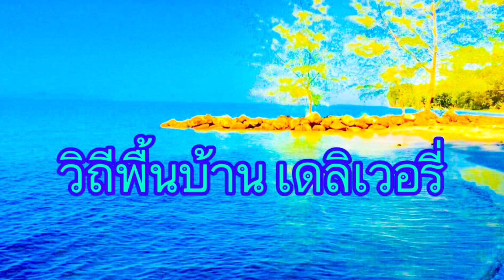ร้องลั่นตกใจ..ของใหญ่เข้าลอบ..หากินกับยูโร | วิถีพื้นบ้าน เดลิเวอรี่